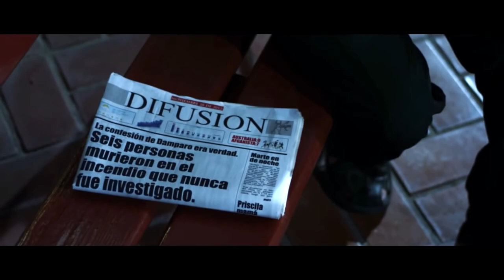OMISION - 2013 - FRADIAVOLO ESTIGMAS - Gonzalo Heredia - Carlos Belloso - Eleonora Wexler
OMISION - 2013 - FRADIAVOLO ESTIGMAS -
Gonzalo Heredia - Carlos Belloso - Eleonora Wexler
Make up y Pelo: FLORES TUCCI
fx: Flores Tucci
Asist: JUAN BELTRAN